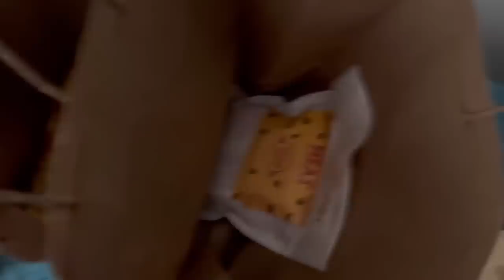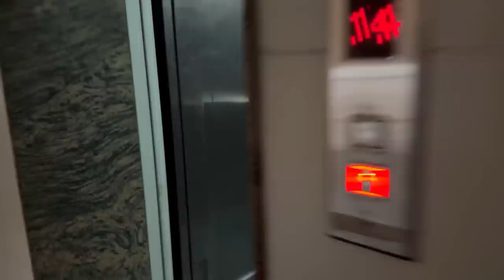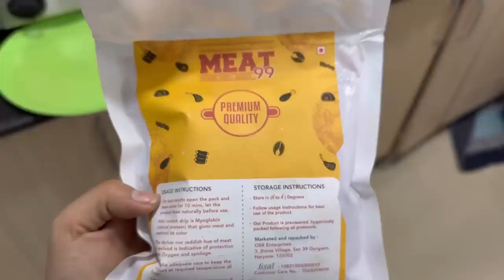Living the best time of my life /. Happy and blessed